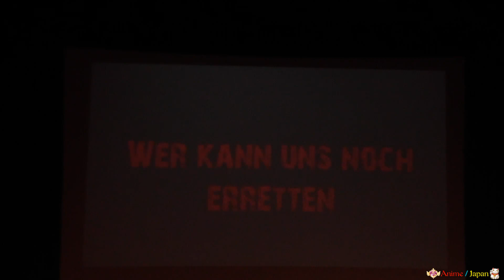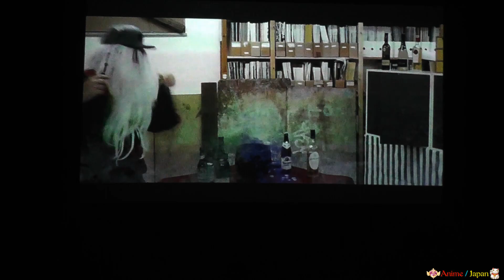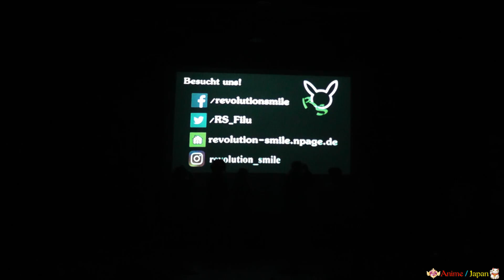Revolution Smile - 28 Drinks Later (NiCon 2019 Hannover)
28 Drinks Later

Ein Zombievirus überrollt gnadenlos die Animewelt. Alle bisherigen Versuche das Virus zu stoppen scheiterten. Schon hieß es alles sei verloren, als ein Gott das Schlachfeld betritt. Yato und sein gesegnetes Schwert Yukine begeben sich auf die schwierigste Reise ihres Lebens. Ihr Weg führt sie zu einem Turm in dem ein unheimlicher Zauberer wohnt. Kann er ihnen helfen das Virus zu stoppen? Was wurde aus den Helden die vor ihnen in den Kampf gezogen sind? Und woher kommt eigentlich immer diese Musik?